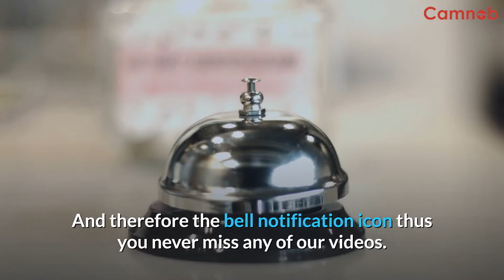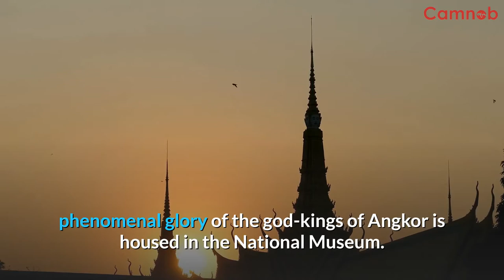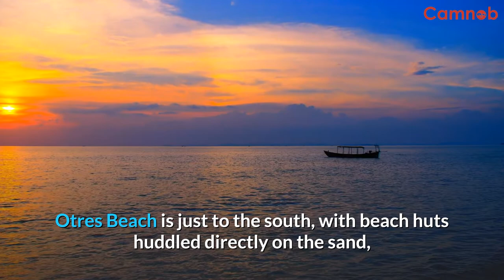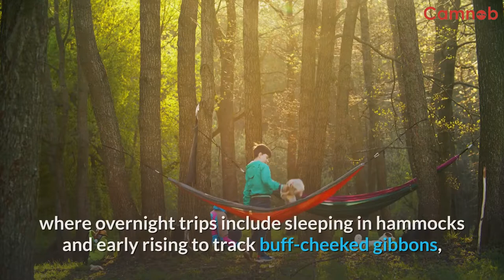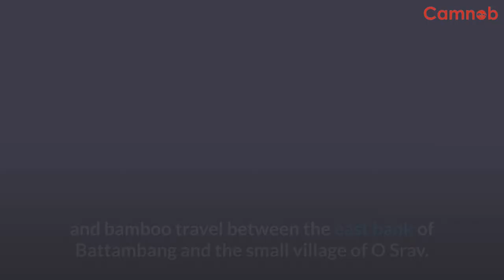10 Unique cities to visit in Cambodia this Summer 💕 💕 💕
Here you will find our review of top 10 unique cities in Cambodia that you can visit this Summer. I hope you enjoy this video.

10.  Angkor Wat

Cambodia's number one drawcard is this temple town. The temples of the Angkorian era, accessed from the town of Siem Reap, are so ambitious in scale and in the beauty of their construction that Angkor Wat is rated as one of the world's ancient sites that must be seen.

9. Phnom Penh

The capital of Cambodia is the nation's frenetic heartbeat; a city of chaotic streets abuzz with motorbikes and car horns that at first glance can frazzle. Deserted entirely during the chaos of the Khmer Rouge and left to wither and die, Phnom Penh has bounced back to become one of the most vibrant cities in Southeast Asia.

8. Sihanoukville Beaches
Sihanoukville is a tale of two halves in Kompong Som Province, with a bustling yet drab central district and a vibrant beach resort in its shoreline area. The beaches here are the top destination for sand and sun holidays in Cambodia and are popular with local and overseas tourists.

Everything is here for any kind of beach-goer. Luxury hotels boast Sokha Beach and Freedom Beach.

7. Ratanakiri.
This is Outback Cambodia, and the region's endless red-dirt tracks, which lead to ethnic minority villages, are the delight of an intrepid traveler.

The province is one of the best places for trekking for those with an adventurous streak in Cambodia, from spotting gibbons at Veun Sai-Siem Pang Conservation Area, where overnight trips include sleeping in hammocks and early rising to track buff-cheeked gibbons, to hiking in Virachey National Park, home to elephants, tigers, and sun bears.

6. Prasat Preah Vihear.
Angkor Wat temples may deserve all the glory, but for the most dramatic venue, Prasat Preah Vihear wins the award. Sitting atop the Dangrek Mountains, Prasat Preah Vihear is a colossal temple complex of intricately carved pavilions connected by long causeways, originally constructed to honor the god Shiva, on an escarpment with dizzying views across the Cambodian floodplains.

5. Battambang
Some of the most peaceful rural scenery in Cambodia is in the countryside of rice fields and tiny villages surrounding the northwestern town of Battambang, and the region is also home to swags of historic riches. All of this has made the town itself a popular destination for travelers.

4. Koh Rong Samloem

A scattering of islands just as stunning as their Thai counterparts to the west lie just off Cambodia's south coast, but far less visited. The islands of Cambodia are a slice of laid-back tropical paradise compared to the already very developed islands of Koh Samui and Phuket, where the sun and sand take center stage, and the major resorts have yet to make their mark.

3. Kampot.
Kampot's laid-back riverine town has oodles of old-world ambience. It is a delight to ramble around the compact central district, full of remaining shop-house architecture, some of which have been painstakingly restored. In its extremely chilled-out environment, Kampot's charm lies and many a traveller finds himself waylaid here longer than they planned, having succumbed to his easygoing pace.

2.  Tonlé Sap Lake.
Tonlé Sap is the most significant waterway in Cambodia and the largest freshwater lake in Southeast Asia. The lake itself is home to 170 floating villages that depend on fishing for their livelihood, with homes built directly on the water, in addition to being an essential source of food and a vital tool for Cambodian irrigation.

1. Kratie.
You've come to the right place if you're here for the full Mekong experience. Spread along the banks of the mighty Mekong, Kratie, thanks to its dolphin-watching tours, has become a major destination for travelers. The endangered dolphins of Irrawaddy are native to the Mekong, and environmental initiatives have now been placed in place to try to help their numbers decline.